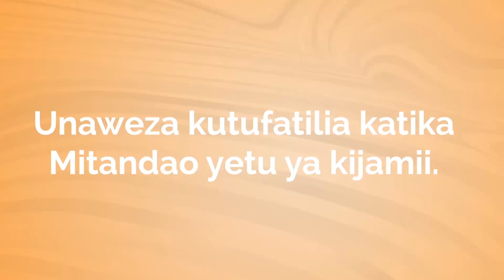MAHAFALI YA SHULE YA SEKONDARI HURIA YA UKONGA SKILFULL IMEWAINUA WANAFUNZI ZAIDI YA 700